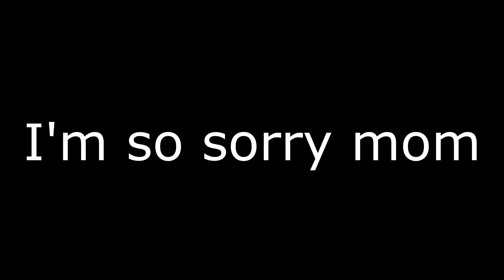WHO THE F**K IS KOG'MAW - Champion Spotlight Parody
This is my champion spotlight for the void's cutest death dealer.